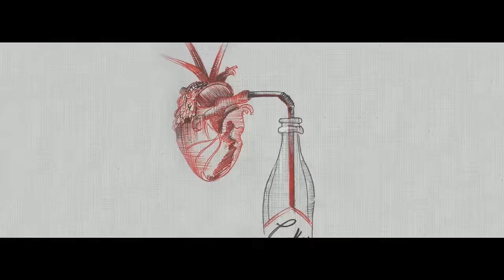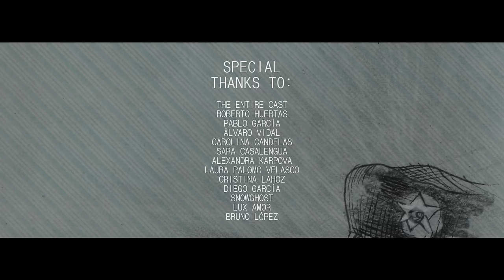Undercover Vampire Policeman - Short film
- English and Spanish subtitles are available! (don't forget to activate them if needed, English are recommended)
- Use headphones and 1080p fullscreen for a better experience!

"Vampires exist among us..."

Thèo (17) is a teenager that is drawing and creating by himself and without any other incentive than his passion a series of underground comics called "Undercover Vampire Policeman". With his best friend and partner in crime (Ava) supporting him, he daydreams about leaving their world behind to be an illustrator.

Thèo es un adolescente que se refugia en su mundo de papel y tinta, sin mayor incentivo que su propia pasión está trabajando en una serie de comics llamados "Policía-vampiro-encubierto". Junto con su mejor amiga y cómplice (Ava) apoyándole, sueña con desaparecer dejando su vida atrás para convertirse en ilustrador.

Written, directed & produced by Juan Luis Martínez
Starring Lucas Chevaree, Nesta Gassama, Madeleine Rotha, Andrea Álvarez, Isabel Padilla, Gonzalo Muratel & Oscar Ricq.
Original music by Snow Ghost
Original Illustrations by Diego García
Runtime: 9 min
Release date: February 14th 2016 (international release)

No budget was involved in the production of this film.

Any critic and commentary will be well received!
Cualquier crítica o comentario será siempre bien recibido.

WINNER - Best Short Film (Certamen de cortometrajes: No te cortes 2017)
NOMINATED - Best Screenplay (Certamen de cortometrajes: No te cortes 2017)
NOMINATED - Best Actress: Nesta Gassama (Certamen de cortometrajes: No te cortes 2017)
NOMINATED - Best Actor: Lucas Chevaree (Certamen de cortometrajes: No te cortes 2017)